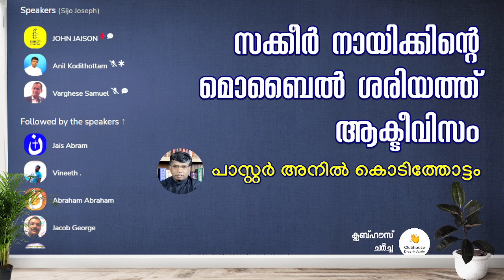സക്കീർ നായിക്കിൻ്റെ മൊബൈൽ ശരിയത്ത് ആക്ടിവിസം!Part 2| Zakir Naik controversial talk| Anil Kodithottam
സക്കീർ നായിക്കിൻ്റെ മൊബൈൽ ശരിയത്ത് ആക്ടിവിസം! Part 2 | Anil Kodithottam
Zakir Naik controversial talk about punishing people criticizing Islam.